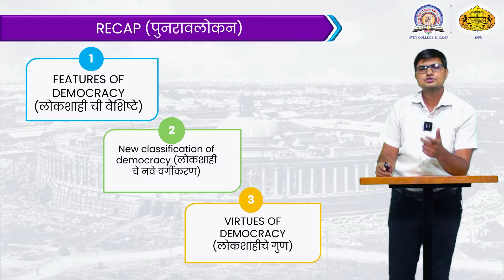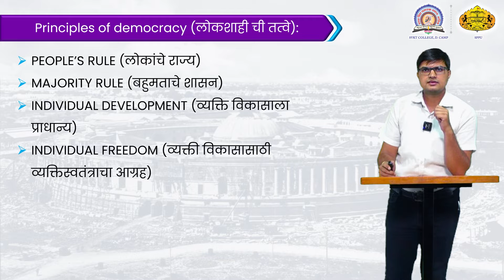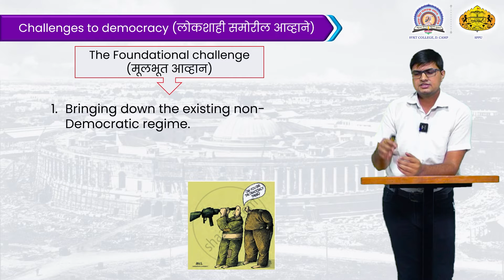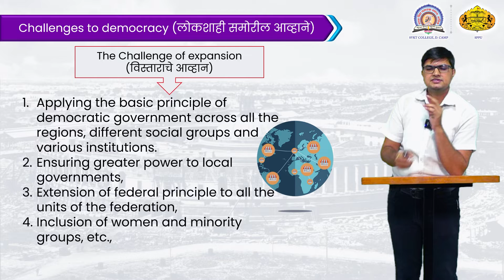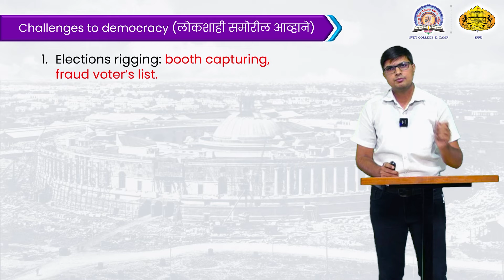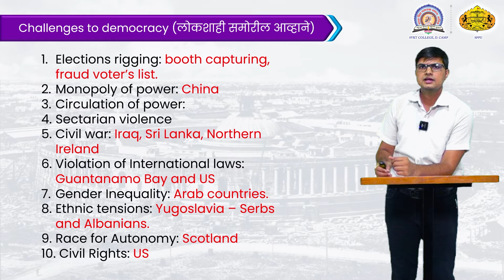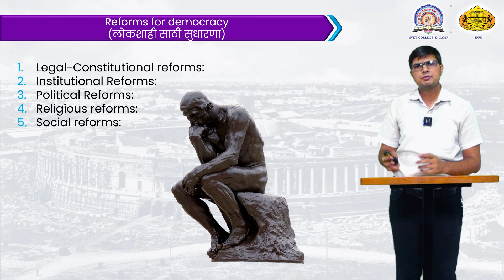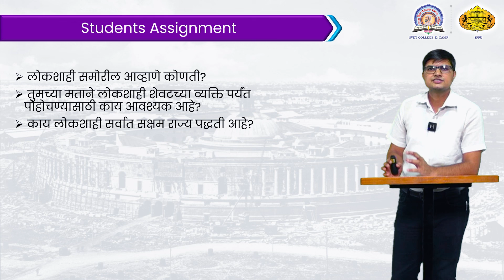Sameer Pande | Election and Governance | 07-10-2021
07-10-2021 Sameer Pande Poli. Science All Courses Political science  Democracy, Election and Governance S.V.K.T. College